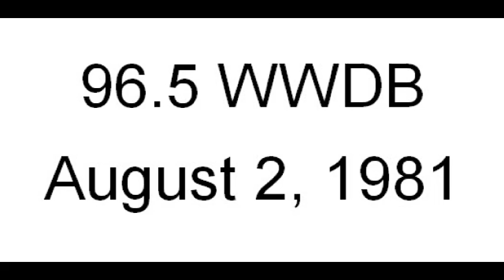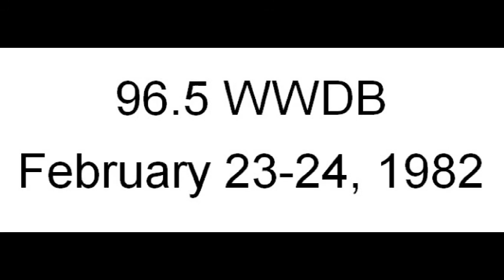WWDB 96.5 Philadelphia 1981 - 1982 clips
WWDB 96.5 Philadelphia 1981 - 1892 clips. Some include Stan Major and Bernie Herman. Bleep bleep sorry.